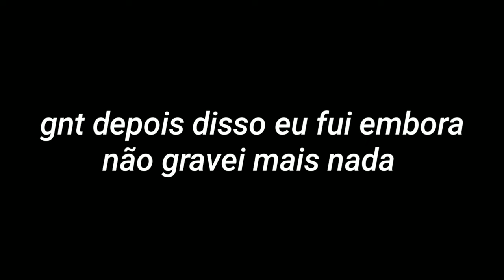meu primeiro concurso de cosplay ❄️🔥 | vlog da meia noite 🌃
🥤𝒃𝒆𝒃𝒂𝒎 𝒂́𝒈𝒖𝒂🥤

𝒆𝒔𝒑𝒆𝒓𝒐 𝒒𝒖𝒆 𝒗𝒄𝒔 𝒕𝒆𝒏𝒉𝒂𝒎 𝒈𝒐𝒔𝒕𝒂𝒅𝒐 𝒅𝒐 𝒗𝒊𝒅𝒆𝒐
𝒖𝒎 𝒃𝒋 𝒂𝒎𝒐𝒓𝒂𝒔 ❤️